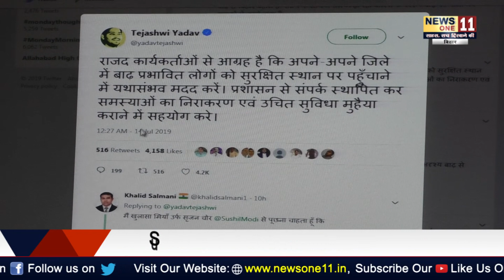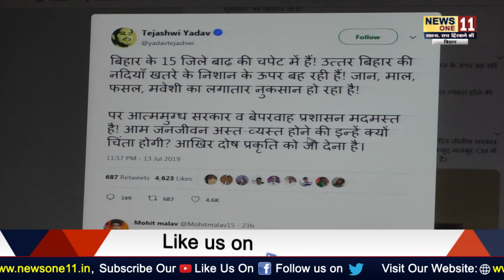Lalu के 'लाल ' Tejaswi Yadav का CM NItish पर 'बाढ ' को लेकर ये क्या बोल दिया ...